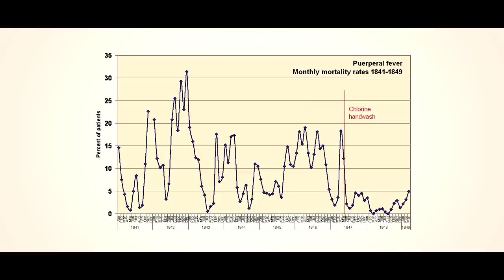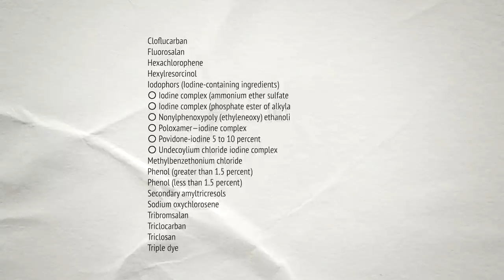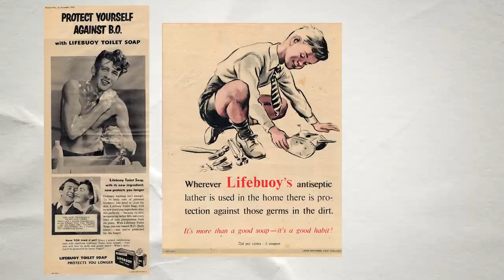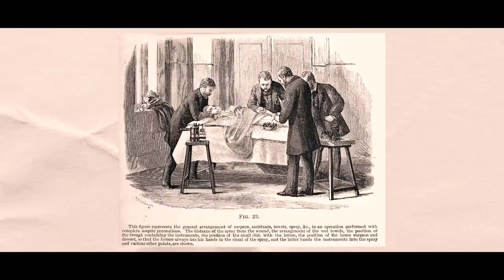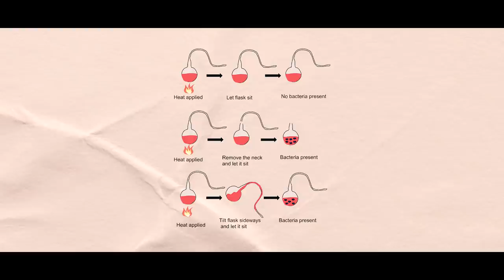КOГА Е НЕОБХОДИМ АНТИБАКТЕРИАЛЕН САПУН и как да го изберем?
⦁ Знаете ли, че една малка, привидно твърде лесна промяна е спасила живота на милиони?

*Това видео достига до Вас с любезната подкрепа на Lifebuoy България.

⦁ By Ignaz Semmelweis - Benedek, István (1983) Ignaz Phillip Semmelewis 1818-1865, Gyomaendrőd, Hungary: Corvina Kiadó ISBN: 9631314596. plate 17, Public Domain,
⦁ By Albert Edelfelt - Photograph originally posted on Flickr as Albert EDELFELT, Louis Pasteur, en 1885. Date of generation: 27 August 2009. Photographed by Ondra Havala. Modifications by the uploader: perspective corrected to fit a rectangle (the painting was possibly distorted during this operation), frame cropped out., Public Domain,

⦁ Обектив: Canon 18-135mm USM nano
⦁ Обектив: Canon 50mm/f1.8
⦁ LED панел:

➤ РАЗШИРЕНИЯ ЗА РАЗВИВАНЕ на YouTube:
⦁ TubeBuddy* (има безплатна и платена версия)
⦁ MorningFame* (първият месец е безплатен)

➤ ПОСТОЯННИ КОДОВЕ ЗА НАМАЛЕНИЕ:
⦁ Koд agleu10 за 10% намаление от цялата поръчка от любимите ни витамини
⦁ Код AGLEU - 10% намаление от първата поръчката от онлайн магазин Слънчоглед, направена през този линк и с код AGLEU при плащане

➤ ЗАБЕЛЕЖКА:
⦁ Съветите в този канал са мои, субективни и се базират на личния ми опит и са същите, които бих Ви дала и лице в лице. Възможно е моите впечатления да се различават от Вашите.
⦁ Отказвам повечето предложения за сътрудничество и си партнирам само с компании за продукти, които съм тествала лично и харесвам.
⦁ Посочвам в описанието, когато видеото е съвместен проект с човек, канал или компания.
⦁ Линковете, маркирани със * са афилиейт линкове, на непроменена или по-ниска за Вас цена.